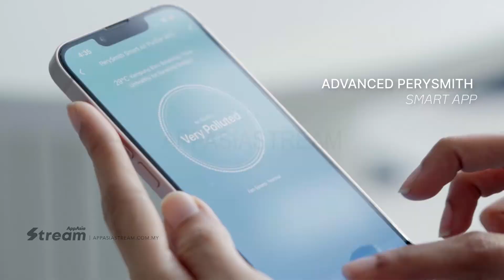Product Video // PerySmith Air Purifier AI.13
Client : PerySmith
Project : Air Purifier AI.13 Product Video
Produced by AppAsia Stream